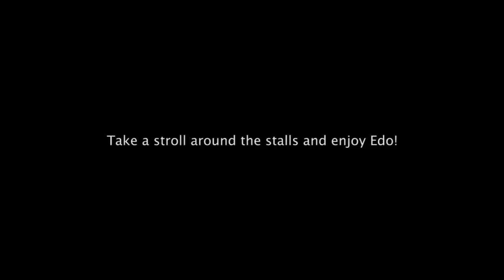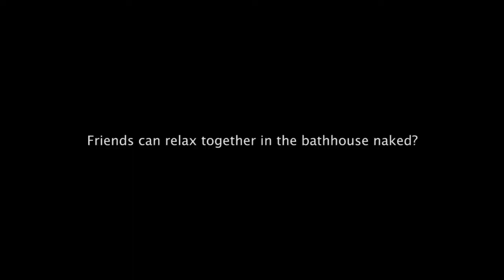Great Edo of Nippon PV Vol.1 Opening by Granzella - PlayStation®Home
Promotional video vol.01 for the Great Edo of Nippon PlayStation®Home lounge from Granzella.